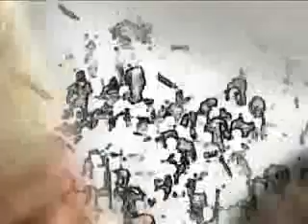tanz tarane molla dolla dolla